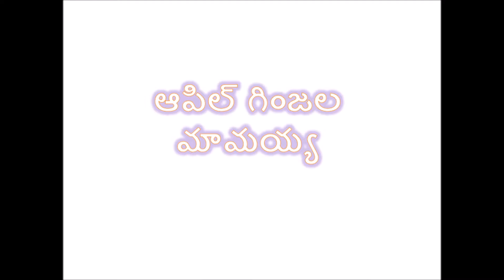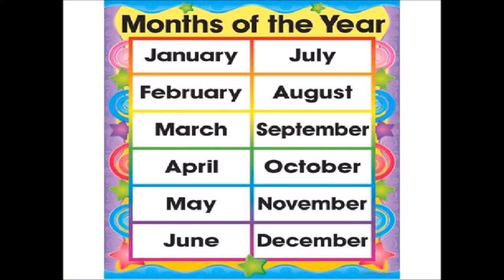Uncle of apple beans / ఆపిల్ గింజల మామయ్య - కథల ప్రపంచం